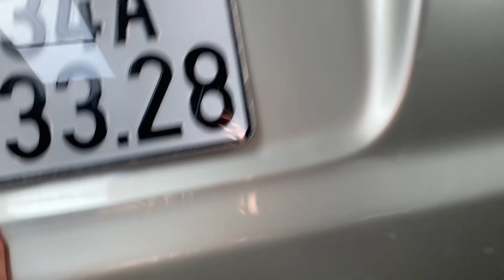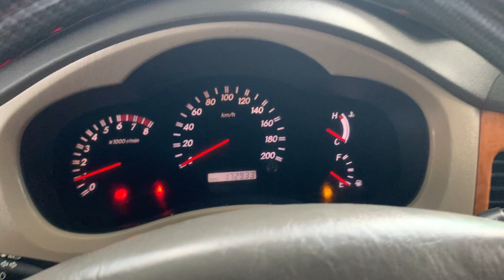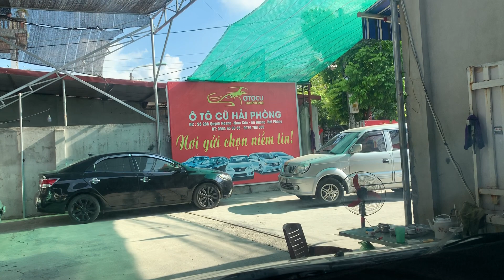Toyota Innova v sx 2009 có ở ôtô cũ Đoàn Nghị LH 0964656865 hoặc 0979709565